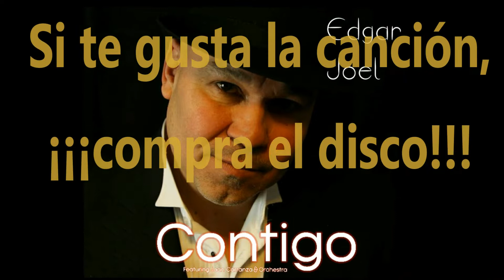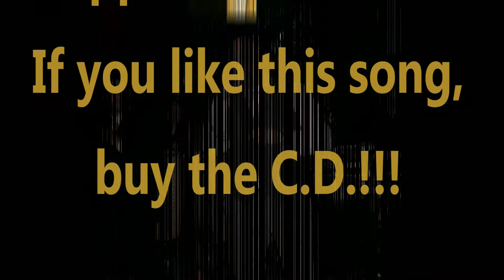Edgar Joel - Contigo (New Salsa Nueva Hit 2018 Official Audio)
American salsa singer Edgar Joel' s new hit. Soon for sale.

Nuevo éxito del salsero estadounidense Edgar Joel. Pronto a la venta.